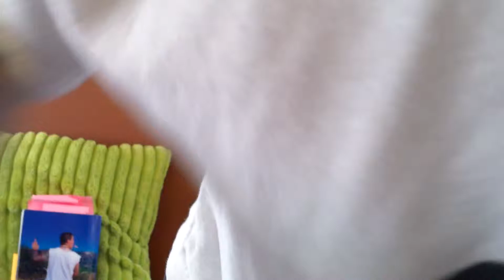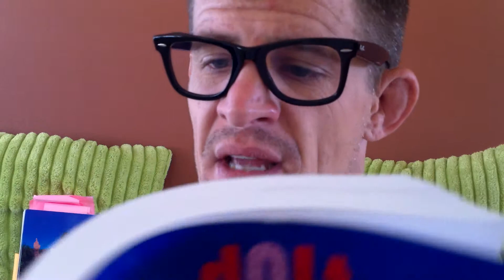Dolt: The Book Author's Read Through -- Ch. 37b.